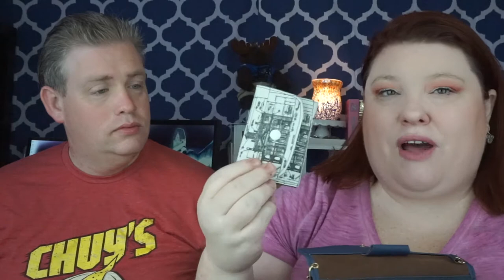What I Am Packing for my Cruise | Ruby Princess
All the links for things I got for my cruise are listed below! We are sailing on a 7 Day princess cruise to Mexico!

Fugetek Selfie Stick:

Dizual Solar Charger:

Waterproof Phone Cases:

Travel Clock:

Gonex Travel Backpack:

Magnetic Hooks:

Power strip:

3-1-1 Toiletry Bag

Opolar Fan: